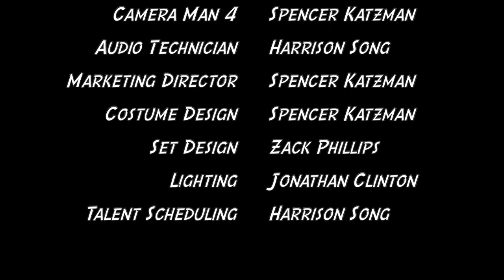CAN'T HANG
A comedic short-film, featuring a cocky university student living the frat lifestyle who encounters a reality check when he is asked to show a new student around campus.